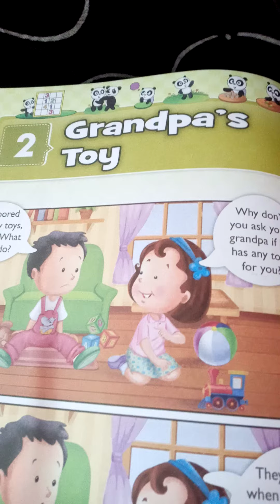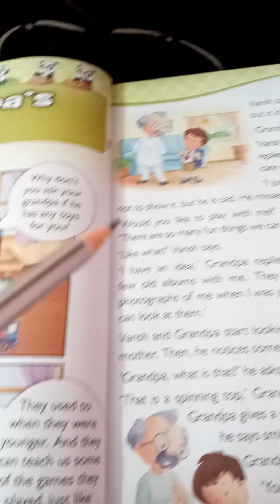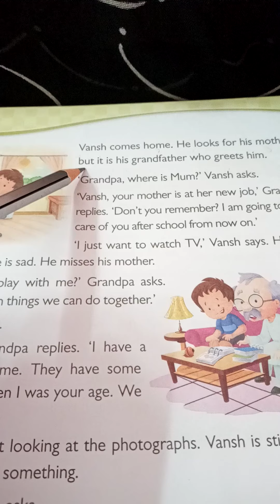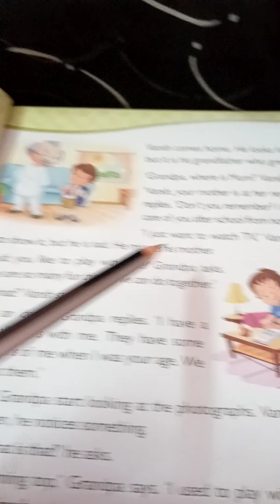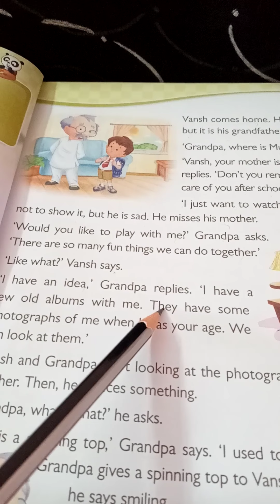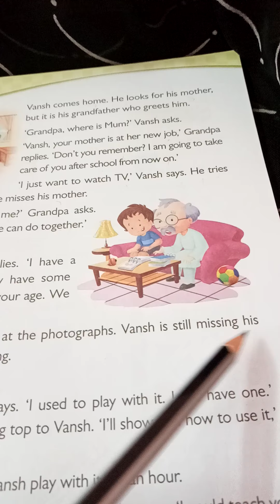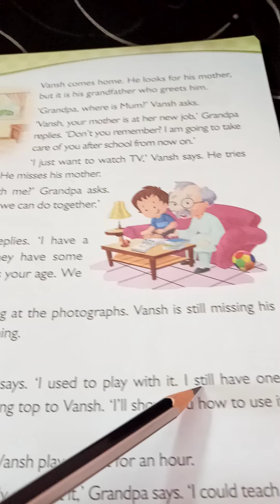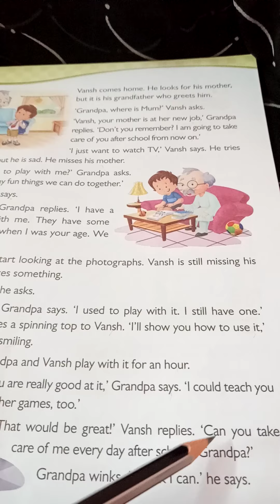Class- 2 English Chapter- 2